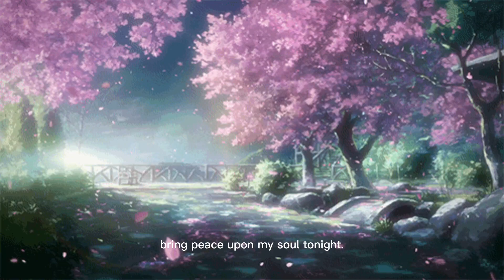Xero Saki- Finding Peace... Lyric Video (Prod. by Xero Saki)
This is all from the heart💜no auto tune🤟🚫🎶